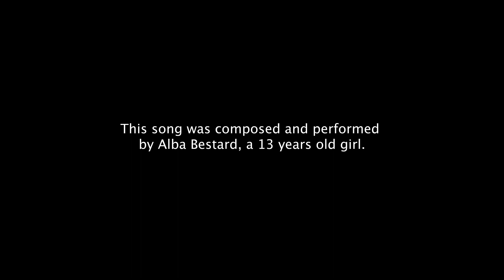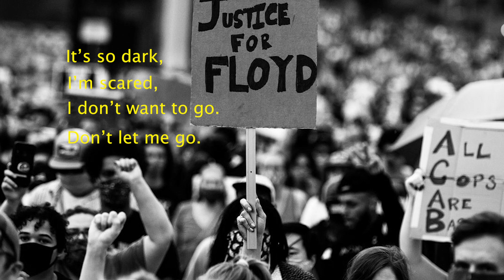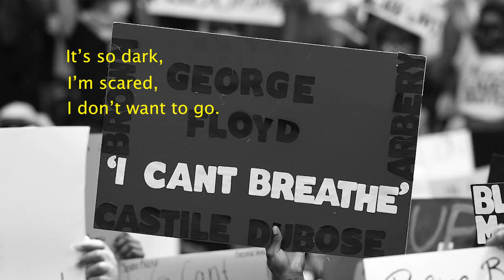I CAN'T BREATHE - Song tribute to George Floyd / Alba Bestard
This song was composed and performed by Alba Bestard, a 13-years-old girl who wants to pay a tribute to George Floyd, and all the people who suffer racism and injustice.